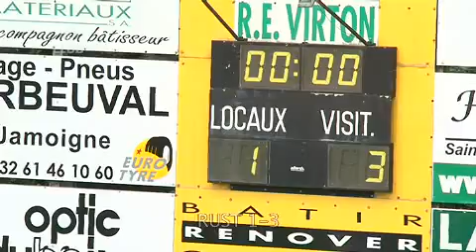CLUBtv - Matchverslag Virton - Club Brugge: eerste helft